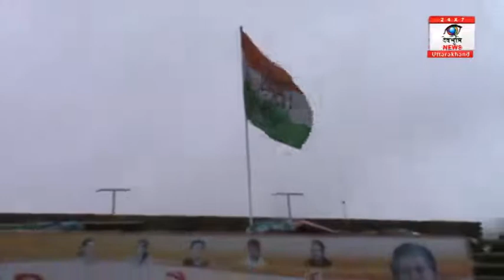फुरकान को मंत्री पद न दिया जाना हरीश रावत को पड़ेगा महंगा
उत्तराखंड सरकार में दो  मंत्री बनाये जाने के बाद कांग्रेस विधायक फुरकान अहमद नें हरीश रावत की परेशानी बढ़ा दी है फुरकान अहमद का आरोप है की हरीश रावत नें हरिद्वार जिले की उपेक्षा की है